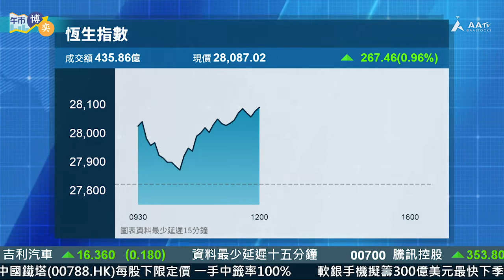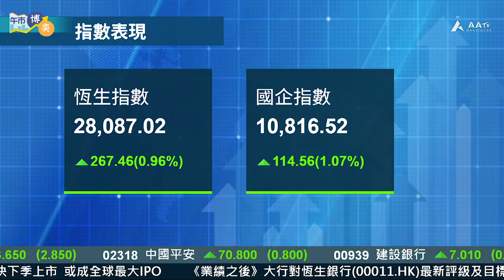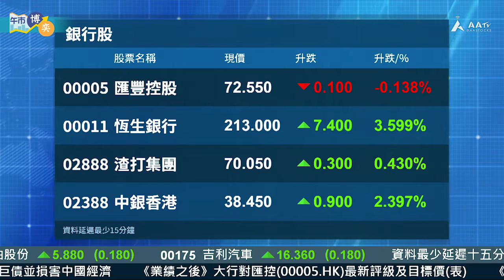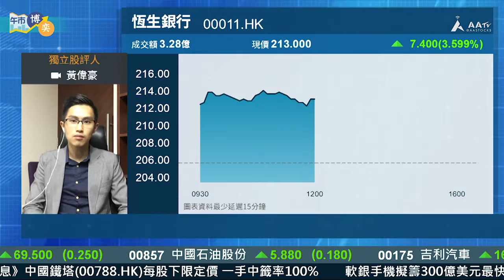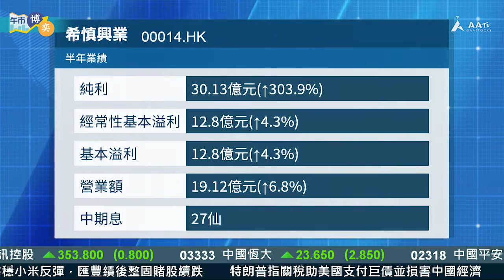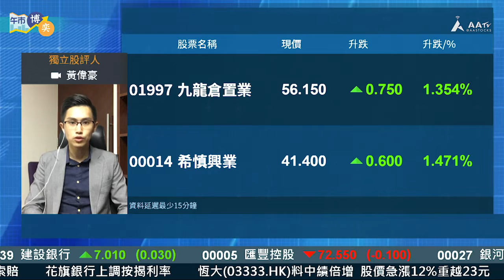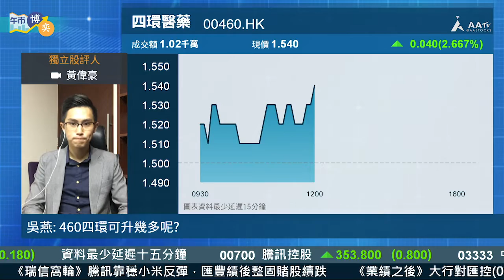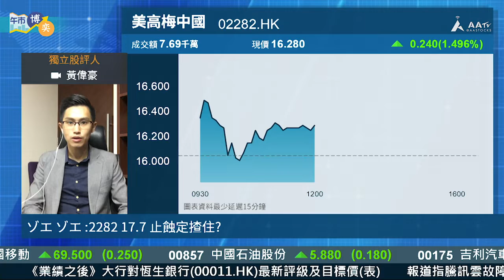【午市博奕：大市重上兩萬八關 內房股翻生轉勢？ 】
嘉賓：黃偉豪

港股今朝繼續反彈，又再上番兩萬八，反彈動力仲夠唔夠？恆大同碧桂園盈喜之後飆升！點樣部署先係王道？恆生業績後迫近歷史高位，不過德銀叫沽恆生、持有滙控，係咪好策略？